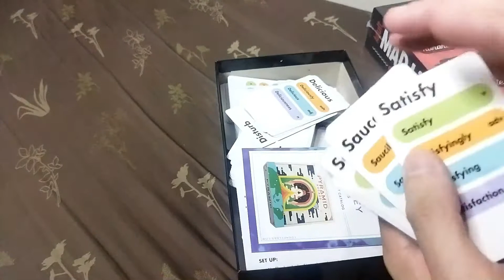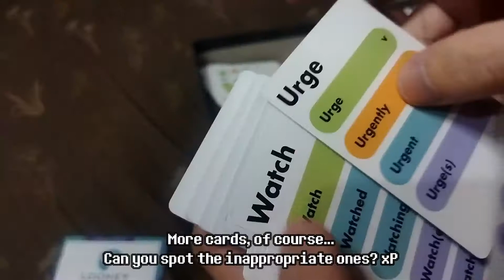[Adult Mad Libs] Family-Oriented Content is Shaking... (Board Game Unboxing) -ShikiYuki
A game I bought for my specific game ground. Similar to "Say Anything." Your objective is to score three (3) points to win. In order to do so, you'll have to choose from your seven (7) cards to complete the sentence card.

Moreover if ever you have any suggestions, comments, reactions... don't hesitate to drop them in the comments!

Enjoy the video! Thanks and Cheers!